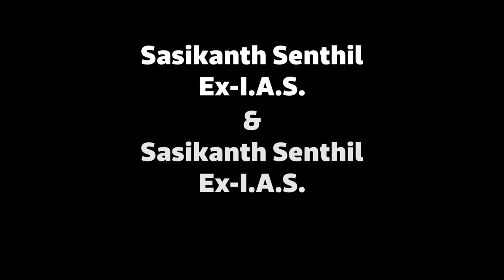Kannan Gopinathan and Sasikanth Senthil in conversation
A Q&A session between Mr Kannan Gopinathan and Mr Sasikanth Senthil on how we can navigate the future of our democracy.